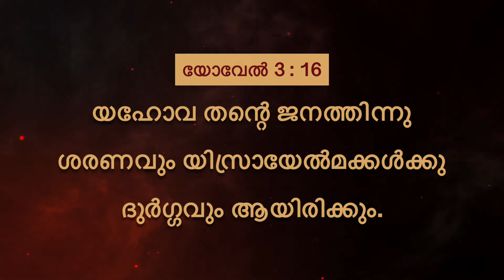യേശുവിനോടൊപ്പം നടക്കുക | സഹോദരൻ മോഹൻ സി. ലാസറസ് | ജൂൺ 03 | Malayalam